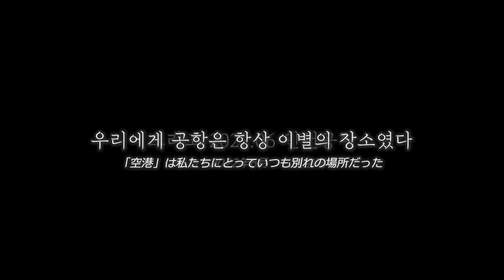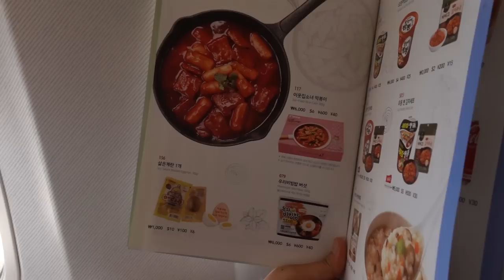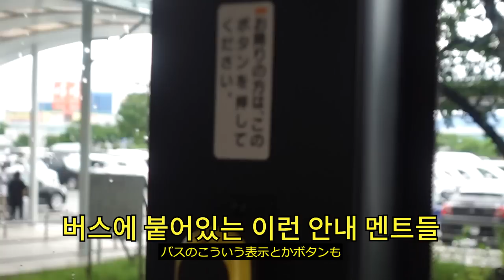일본인아내와 결혼 후 처음으로 같이 일본 가는 브이로그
✈️많은 추억이 있는 인천공항에서 출발해
깊은 추억이 있는 후쿠오카에 무사히 도착했습니다✈️

🍪추천영상
-여자친구 생일 날 울렸습니다.